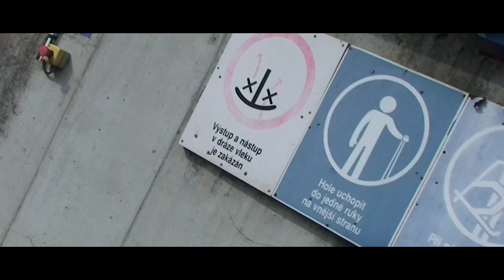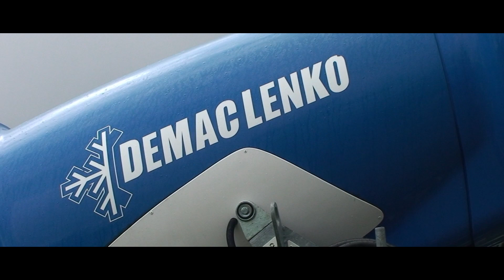2023- Co dál?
Čau, skončil rok 2023 a taky jedna, řekněme etapa tohoto kanálu. Tohle video je takové shrnutí toho co jste mohli vidět doteď a taky teaser toho co uvidíte v příštím roce... Tak dej ODBĚR ať ti to neuteče a taky LIKE pro youtube alogirtmus. Díky😁

Hudba:
Overdrive- Matrika

Vojt33ch
3.1.2024